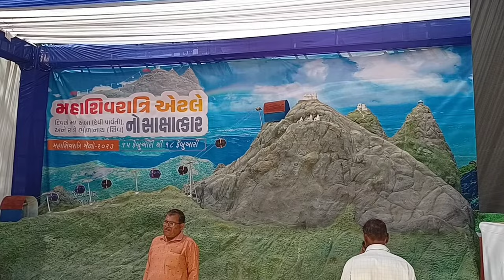MAHA SHIVRATRI MELA 2023|| shivratri 2023 Junagadh